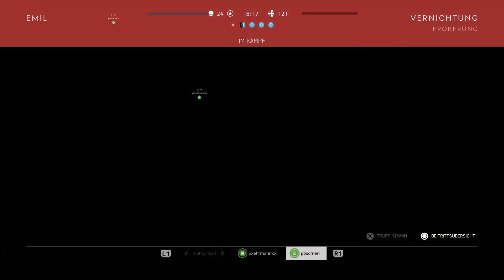Lets Play Battlefield 5 Multiplayer #04 / Schutt und Asche / Gameplay (Ps 4 pro / Deutsch / German)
Lets Play Battlefield 5 Kriegsgeschichten #01 Gameplay (Ps 4 pro / Deutsch / German)

Battlefield V
Nehmen Sie mit Battlefield V am größten Konflikt der Menschheit teil, wenn die Reihe mit einer nie da gewesenen Darstellung des Zweiten Weltkriegs zu ihren Wurzeln zurückkehrt. Stürzen Sie sich mit Ihrem Trupp in aufregende Multiplayer-Gefechte wie z.B. "Große Operationen" oder dem neuen kooperativen Modus "Combined Arms". Erleben Sie dramatische Kriegsgeschichten im Einzelspieler-Modus, die Sie zum Zeugen menschlicher Dramen vor dem Hintergrund globaler Kämpfe machen. Im vielfältigsten und intensivsten Battlefield aller Zeiten erwarten Sie epische und unerwartete Schauplätze in aller Welt.